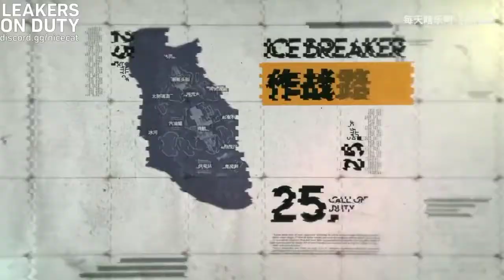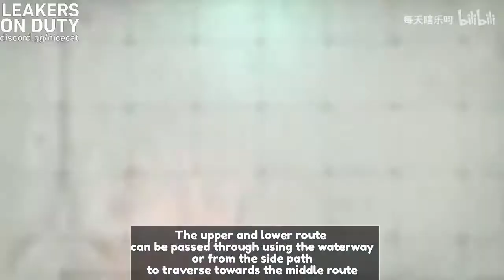*NEW ICEBREAKER* MAP COD MOBILE GAMEPLAY AND CINEMATICS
ICEBREAKER IS MULTIPLAYER MAP FROM CALL OF DUTY BLACK OPS 4. CREDITS: LEAKERS ON DUTY, CODM @ bilibili

Do NOTE that all editing is done on a MOBILE. So dont DISRESPECT the CREATOR for the Quality of Edit.
Hope you guys would enjoyed this video
Give a thumbs up👍 if you like what you see here  and subscribe to my channel for more gaming related future content like tips and tricks videos , funny stuffs and montages (and probably future livestreams )
Visual quality can not be over 720p, I'm sorry for that. I will upgrade the quality once I upgrade my device and I will buy an elgato soon. I'm not gonna record 1080p/1440p as of rn coz it will cause performance issues to my device. 720p provides lag free experience. And most importantly people on mobiles, dont watch videos in 1080p.

Device:  Redmi 9 Prime(2020)

                               KineMaster

Recorded using: Screen Recorder App(in-built)

apex legends mobile pre register play store

apex legends mobile pre register google play apex legends mobile pre register ios

apex legends mobile register

apex legends mobile registration apex legends mobile beta gameplay

apex legends mobile registration apex legends mobile download apex legends mobile download link device not compatible problem apex legends mobile device not compatible problem apex legends mobile solve

device not compatible problem apex legends mobile solved

apex legends mobile kab aayega pubg mobile india

YOUR DEVICE NOT COMPATIBLE WITH THIS VERSION

YOUR DEVICE NOT COMPATIBLE WITH THIS VERSION (APEX LEGENDS) HOW TO FIX DOWNLOAD/PRE-REGISTER

YOU ARE THE NEW KILL LEADER
COD MOBILE UNDEAD SIEGE GAMEPLAY
Call of Duty Mobile Undead Siege Gameplay
CODM UNDEAD SIEGE GAMEPLAY
UNDEAD SIEGE ULTIMATE GUIDE
HOW TO PLAY UNDEAD SIEGE HARD
HOW TO WIN UNDEAD SIEGE HARD
UNDEAD SIEGE HARD
HOW TO GET FREE KATANA
FREE KATANA COD MOBILE
mission save isolated
a cod mobile campaign
cod mobile story mode
COD MOBILE FULL CAMPAIGN
LIVE EVENT 2ND ANNIVERSARY
NO COPYRIGHT
NO COMMENTARY
FOOTAGE
ALL CUTSCENES
DESTRUCTION OF ISOLATED
ATTACK ON ISOLATED